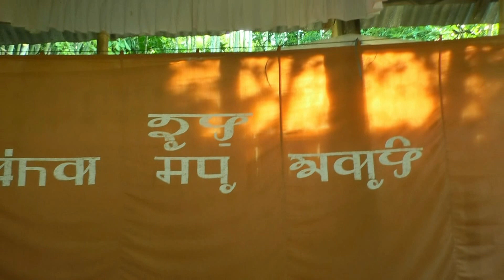Thauram dugi ningthiraba miyam